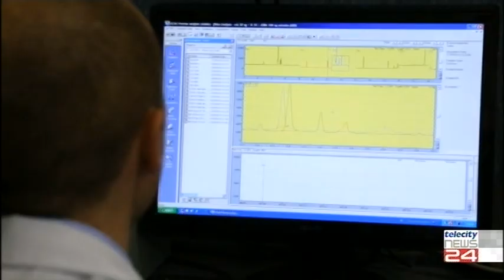19/03/2020 - Il Piemonte pronto a prolungare la quarantena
19/03/2020 - Il Piemonte pronto a prolungare la quarantena